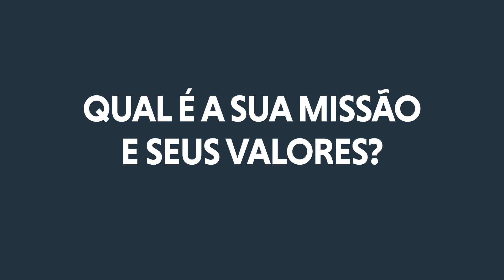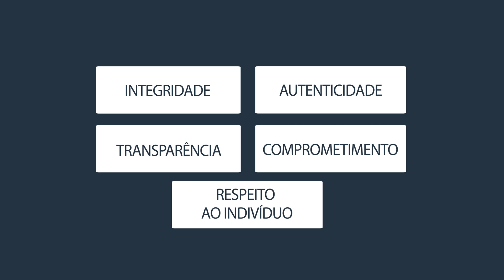Missão, Valores Bel Col Dermocosméticos (Aracaju e Maceió)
💋BEL COL DERMOCOSMÉTICOS

✅UMA LINHA COMPLETA DE PRODUTOS MARAVILHOSOS PARA VOCÊ.
👉🏻TRATAMENTOS PROFISSIONAIS OU PARA USO HOME CARE.

✅PROFISSIONAL DA ESTÉTICA NÃO PODE FICAR SEM BEL COL DERMOCOSMÉTICOS EM SUA CABINE.

💚BEL COL DERMOCOSMÉTICOS💚